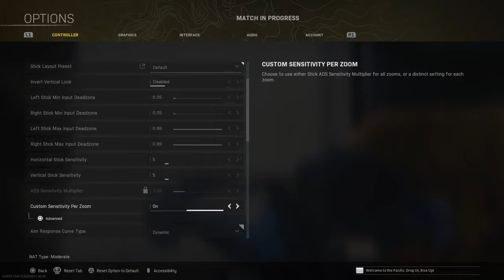Call of Duty®: Modern Warfare®_20220730105611